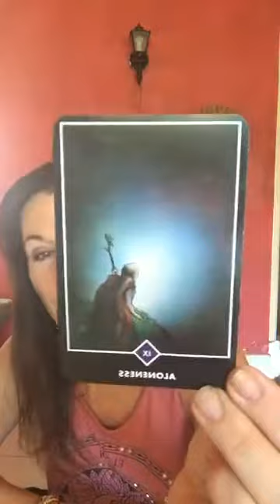Getting free of “poop thoughts” to see through the eyes of love